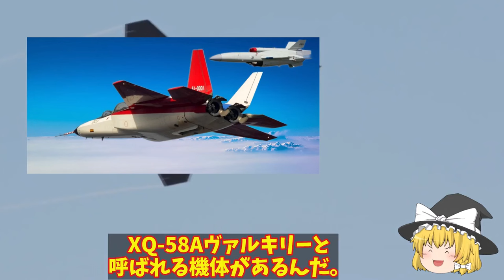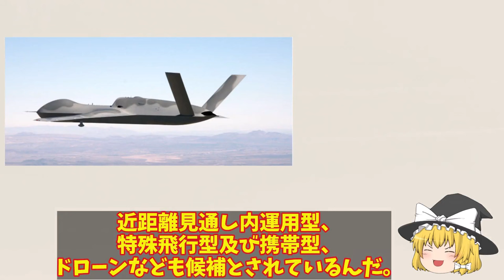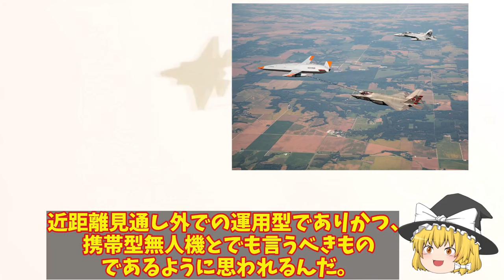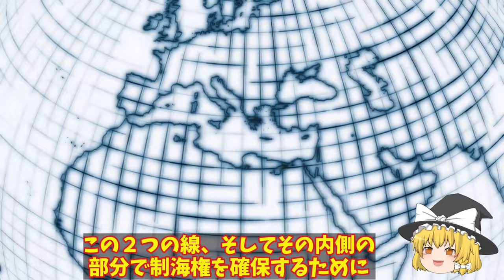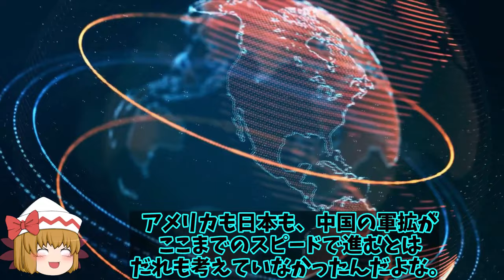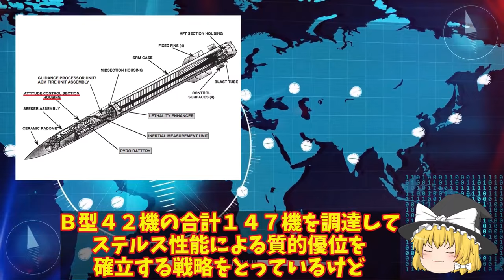【ゆっくり解説・軍事News】自衛隊最高スペシャル 空自F3戦闘機開発進むも同時開発でAI無人機も！バイラクタルTB2には負けない【スペシャル・特集】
自衛隊最高スペシャル 空自F3戦闘機開発進むも同時開発でAI無人機も！バイラクタルTB2には負けない【スペシャル・特集】

11空自F3戦闘機開発進むも同時開発でAI無人機も！バイラクタルTB2には負けない性能が？

12海自スターリングエンジンに赤信号！鉛蓄電池もヤメてリチウムイオン電池搭載で機動力が4倍に？

13石垣島陸自地対艦ミサイル部隊ついに配備！本気の陸自尖閣方向へ射程を向け配備？